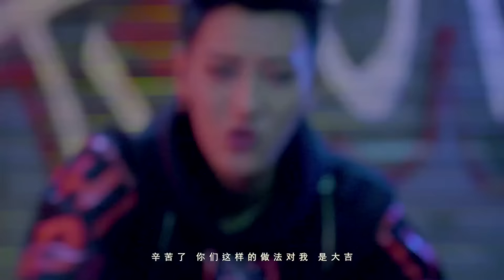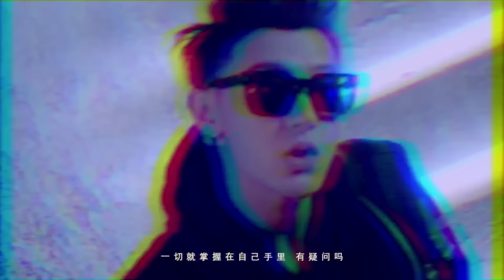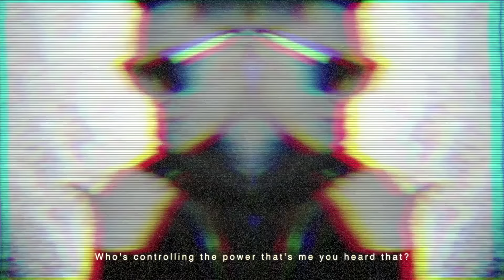[LPTAO][MV] 151116 ZTAO I'm the Sovereign" MV